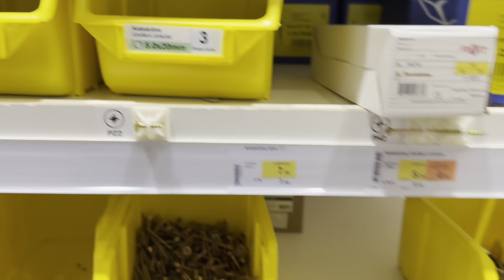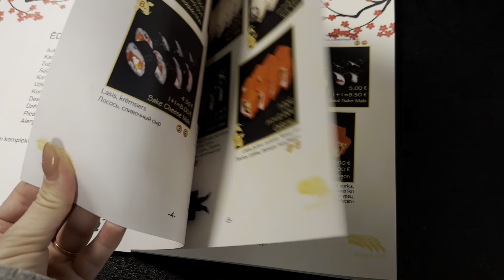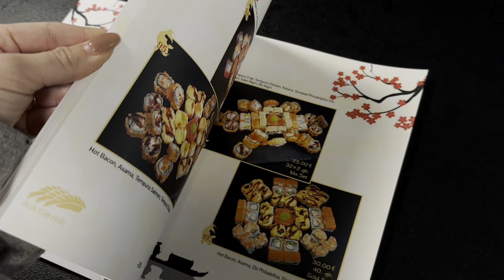ДЛЯ ЧЕГО НА САМОМ ДЕЛЕ МЫ ПРИЕХАЛИ? в магазин в РИГУ, взяли прицеп, крабовый салат, СУШИ ЕЛГАВА